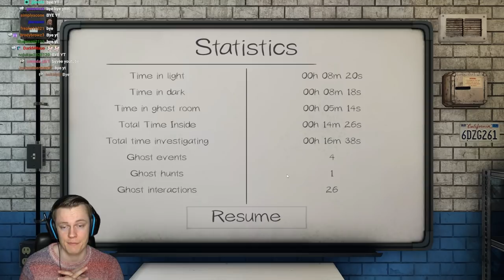We Found the NEW DEMON & NEW TAROT CARDS! - Phasmophobia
Welcome to the NEW UPDATE for Phasmophobia! In this video we find the NEW DEMON and the NEW Tarot Cards! I really like what they did with the demon! This feels a lot more fair, now you can actually try and counter the demon instead of getting stuck in a hopeless chain hunt. I also really love the cards now! The chance to get an EXTRA LIFE is so fun! What do you think? I hope you enjoy! Much love and see you during the streams :D